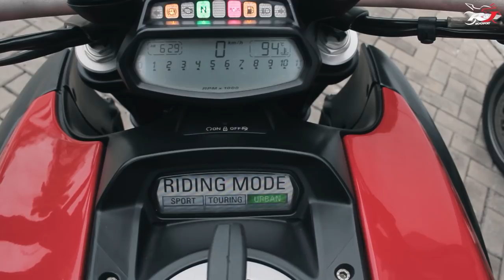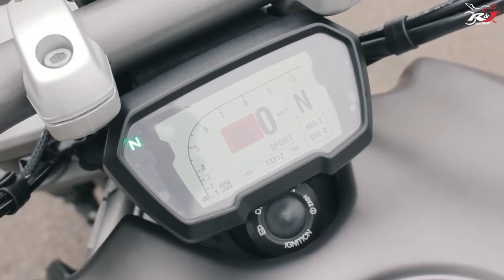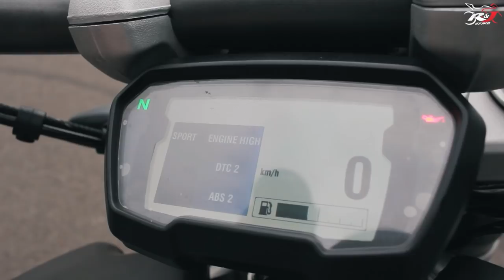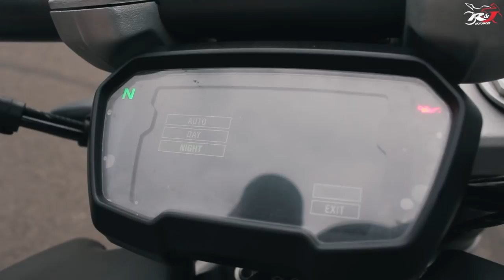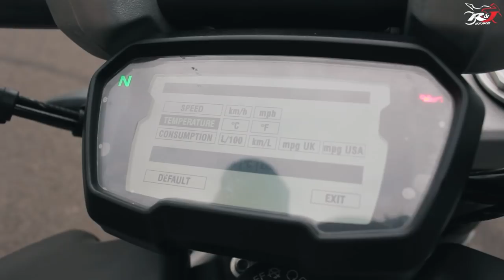Review Ducati Diavel Carbon dan XDiavel. Motor Cruiser Rasa motor sirkuit